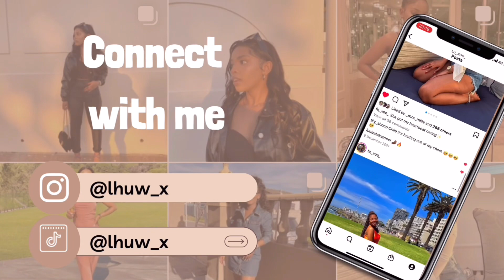DATE NIGHT LOOKBOOK | OUTFIT IDEAS | SHEIN STYLE INSPO 2023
Back with a style inspo video for you hope you enjoy what I put together for you loves.
ITEMS
 TOPS
PARTHEA Zip Back Mesh Tube Top - Purple corset - SHEIN
One Shoulder Cut Out Top - white one shoulder top - SHIEN
Solid Button Through Satin Blouse- SHEIN
Solid Tank Bodysuit - white -SHEIN
Form Fitted Solid Bodysuit - brown - SHEIN
SHEIN EZwear Car & Letter Graphic Drop Shoulder Tee
PARTHEA Tie Shoulder Bustier Bandana Crop Top - black corset - SHEIN
Pink mesh tube top - WHOLESALE 7
SKIRTS
SHEIN SXY Floral Print Fringe Trim Tie Side Wrap Skirt
White tie side wrap skirt - TheFix
SHEIN Marble Pattern Knit Skirt
One Shoulder Ruched Asymmetrical Hem Mesh Bodycon Dress - SHEIN
PANTS
Wide leg jeans- Achermans
Mom jeans - CottonOn
PU leather pants- Foshini
High Waist Flap Pocket Side Cargo Pants - SHEIN
SHOES
 Navy Strappy high heel glitter sandle- ZARA
Nude Heeled sandles with rhinestone - ZARA
Pink Strappy heel leather sandle- ZARA
White Dallas Strappy mule - CottonOn
Black Margot pointed toe heel - CottonOn
Pink Chunky suede high heel -YellowSub trading
Nike dunk sneakers
MUSIC
Music unlimited - beautiful boom